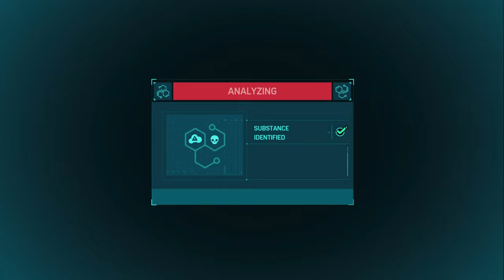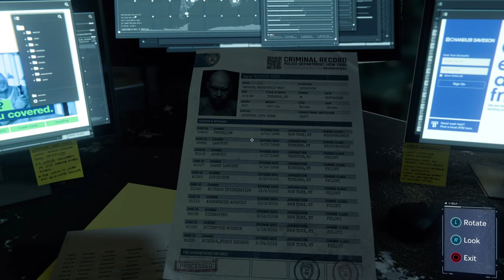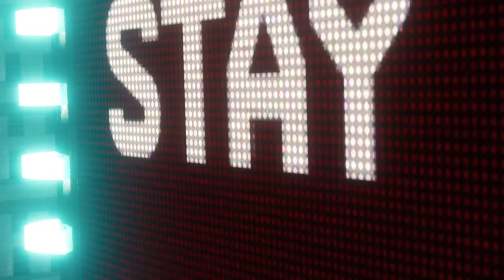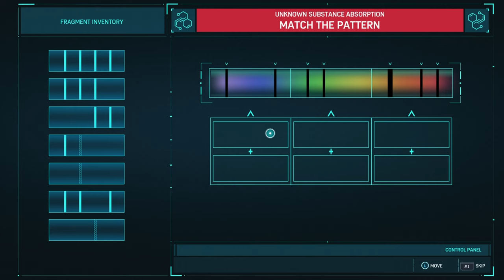Marvel's Spider-Man Remastered PS5 PART 16 (ROAD TO MARVEL SPIDER-MAN 2 PS5) Boss fight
4k 60